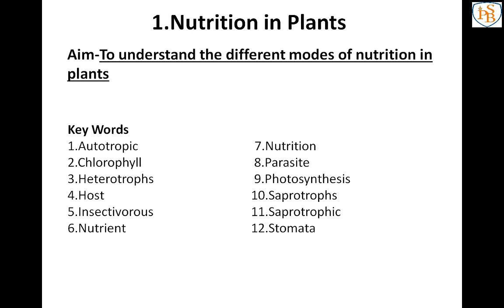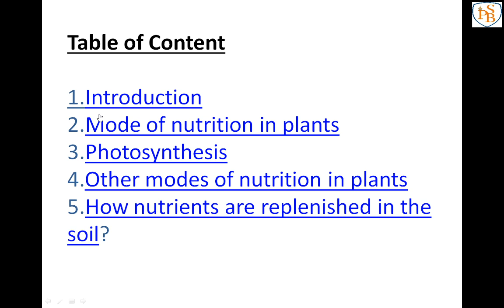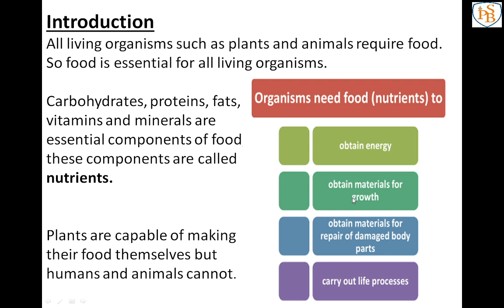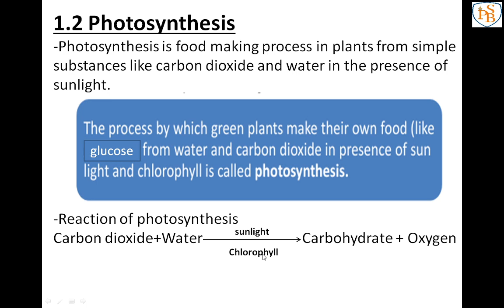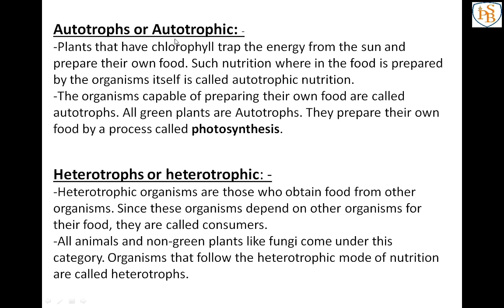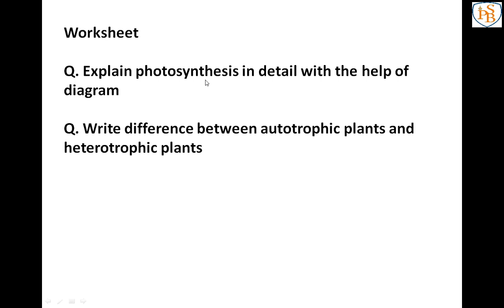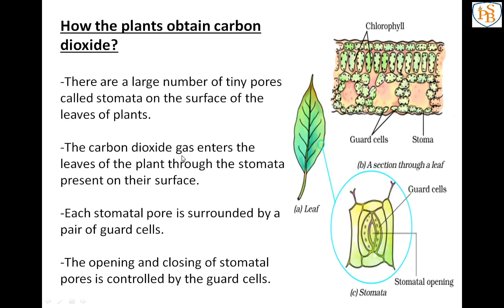CLASS - 7TH , SUBJECT - SCIENCE, CHAPTER - 1 (NUTRITION AND PLANTS) , SESSION - 1